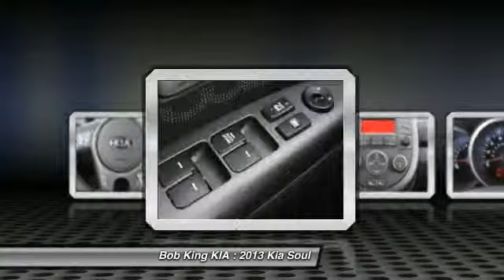2013 Kia Soul - Station Wagon Winston Salem NC 3KI1529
2013 Kia Soul + - $19509

Pick up this BLACK 2013 Kia Soul, available today at Bob King KIA. Featuring Automatic transmission, it has 4 miles. This could be the one you've been searching for.